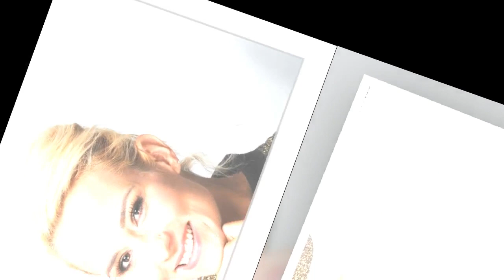Élodie Gossuin prête à retourner en politique La réponse sans détour de l'ancienne Miss France